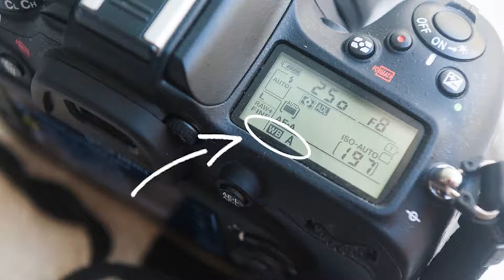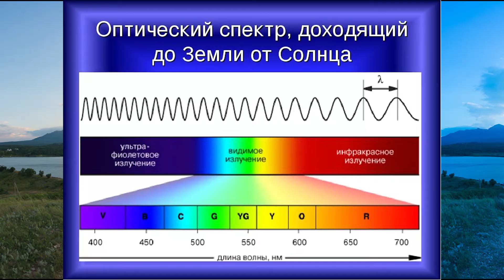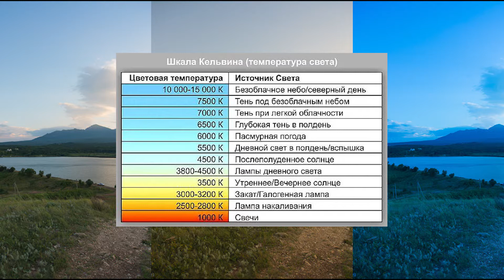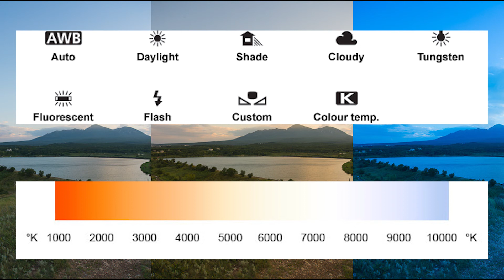Баланс белого в фотографии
Баланс белого в фотографии - такая тема сегодня.